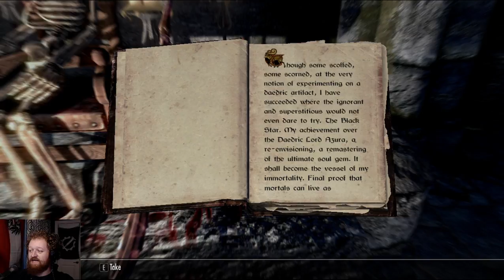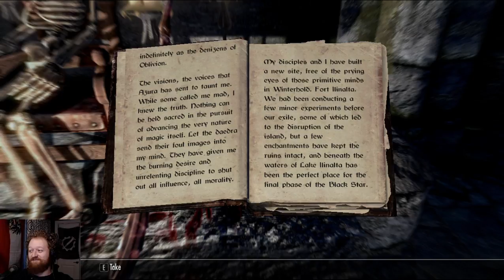part 71, Xanathar von Collector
Xanathar collects a star, kills some guardian beasts, and returns home.